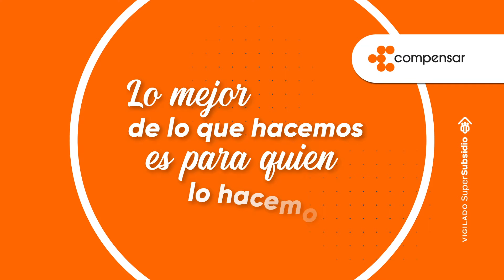¡Feliz día del padre! | Compensar